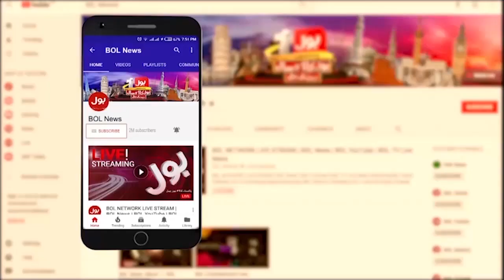Ap Nay Ghbarana Nahi Hai | Ishaq Dar Ka Qoum Ko Paigham | Breaking News